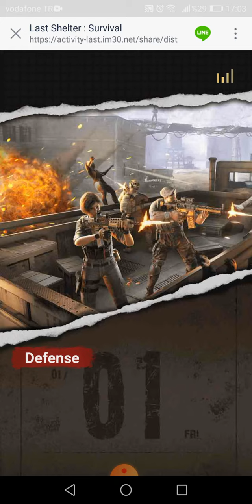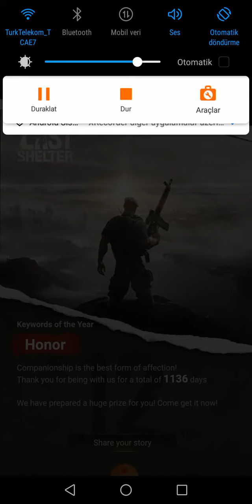Last shelter Career